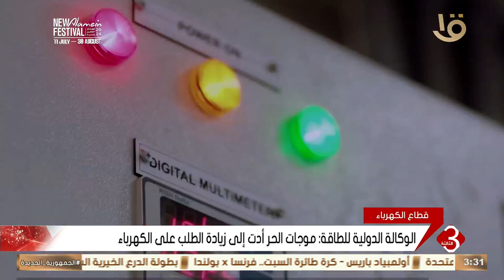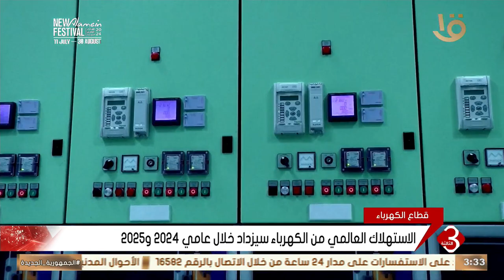الاستهلاك العالمي من الكهرباء سيزداد خلال عامي 2024 و2025